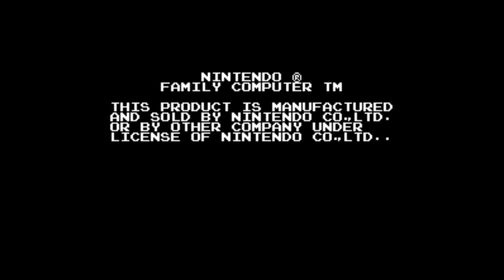LDP-FDS #2 - Knight Move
Name: Knight Move

Release Date: June 5, 1990
Developer: Nintendo

A fun and simple puzzle game involving Chess knights designed by none other than Alexey Pajitnov.